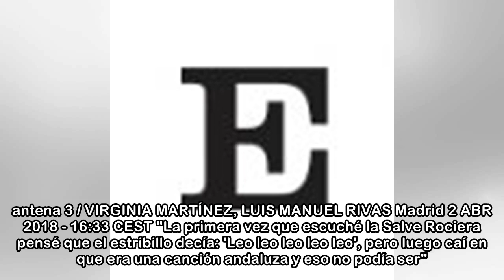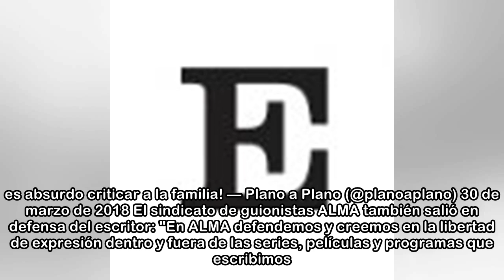Un chiste sobre andaluces de un guionista de ‘Allí abajo’ revoluciona Twitter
Ver comentarios FOTO: Una escena de 'Allí abajo': / VÍDEO: Entrevista con el experto en Derecho Laboral, Daniel Cifuentes, sobre las consecuencias jurídicas para el trabajador del tuit. antena 3 / VIR...